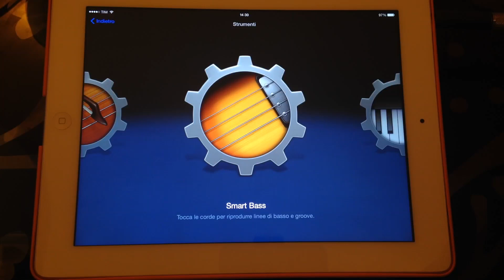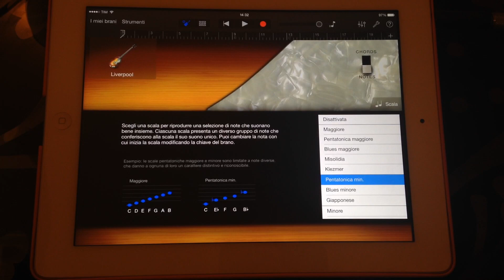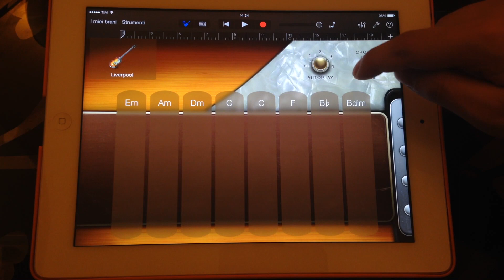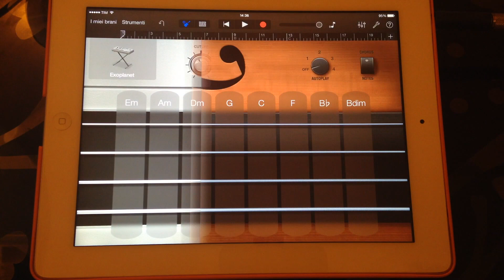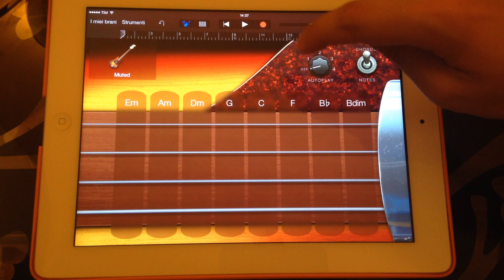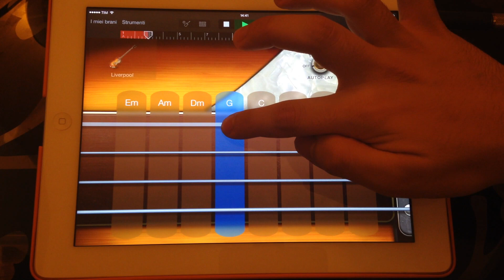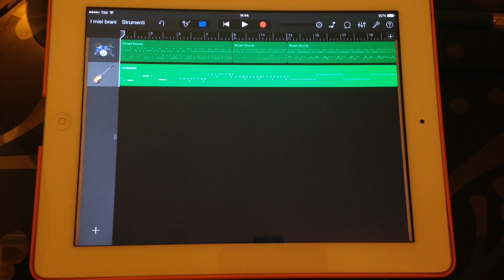Tutorial GarageBand iOS - #3 (Basso)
Ecco il terzo video tutorial di GarageBand per iOS.

Here the third video tutorial of GarageBand for iOS.